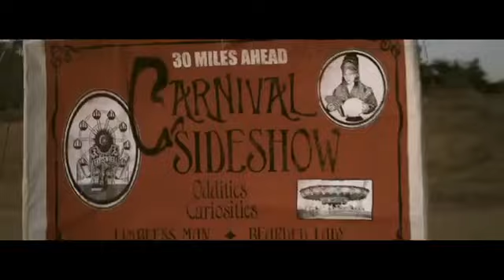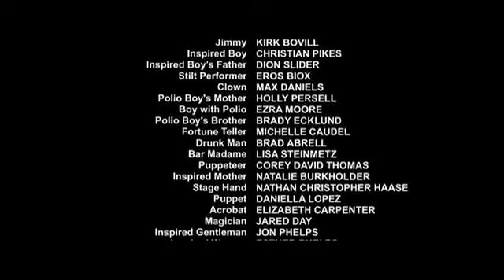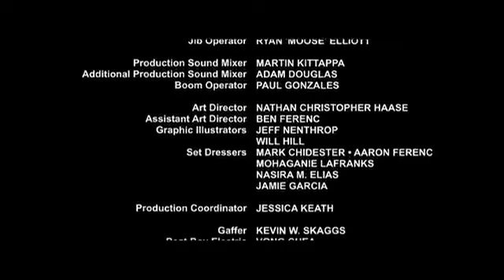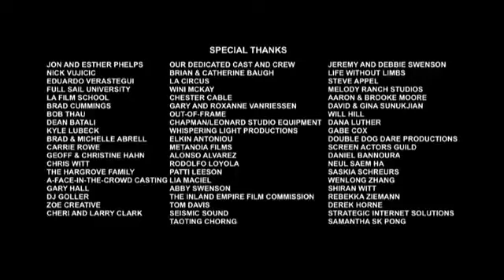The Butterfly Circus (sub NL)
Wat had jij gedaan als je geen armen en benen meer had?

Deze korte film laat zien dat er altijd een uitweg is en als je die ziet zie je ook mogelijkheden die niet voor mogelijk werden gehouden.

Op het hoogtepunt van de Grote Depressie, ontdekt een showman van een gerenommeerde circus een man zonder ledematen die wordt uitgebuit maar na een intrigerende ontmoeting met de showman wordt hij gedreven om te hopen tegen alles wat hij ooit heeft geloofd.

Director: Joshua Weigel
Writer: Joshua Weigel & Rebekah Weigel
Producers: Joshua Weigel, Rebekah Weigel, Angie Alvarez
Executive Producers: Jon & Esther Phelps, Jason Atkins, Nathan Christopher Haase, Bob Yerkes, Ed Vizenor & Nathan Elliott
Director of Photography: Brian Baugh
Production Designer: Yeva McCloskey
Editor: Chris Witt
Cast: Eduardo Verastegui, Nick Vujicic, Doug Jones, Matt Allmen, Mark Atteberry, Kirk Bovill, Lexi Pearl, Connor Rosen
Original Score: Timothy Williams (Composer)